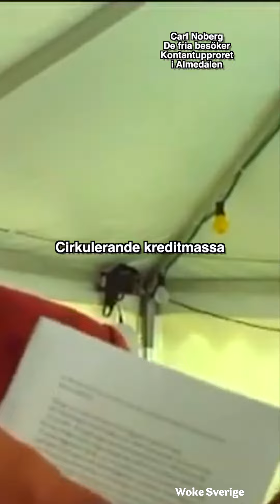Den Svenska Ekonomiska Diktaturen 🏦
Följ oss 👇🏻